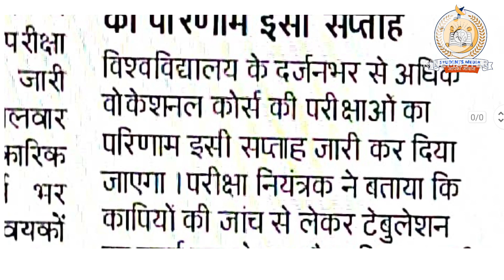brabu exam news 2023: आज से भरा जाएगा इन कोर्स के लिए परीक्षा फॉर्म, ये है फार्म भरने की अंतिम तिथि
owner.